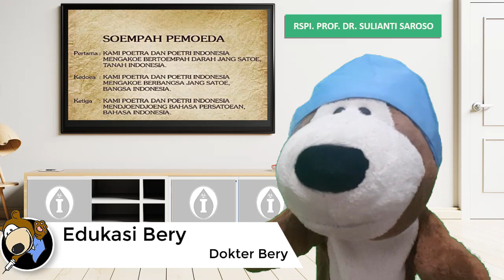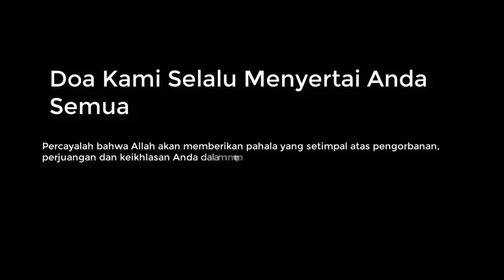SUMPAH PEMUDA; SELAMAT BERJUANG TENAGA MEDIS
Asslamualaikum..
Ayah bunda dan teman-teman semuanya. Berjumpa lagi bersama Bery nih, dalam rangka liburan panjang Sumpah Pemuda dan Maulid 2020 ini. Ayah bunda tahukah Anda, pada cuti bersama sumpah pemuda ini banyak dari kita yang mengisinya dengan liburan bersama, meskipun masih ditengah pandemi covid19. Disaat orang-orang ramai cuti bersama, para tenaga pastinya tidak mendapatkan fasilitas tersebut, mereka tetap harus berjibaku di rumah sakit merawat pasien pasien yang memerlukan pertolongan, dimana saat ini para tenaga medis mayoritas merawat pasien covid19, sedih kan? Memang itu sudah menjadi kewajiban para tenaga medis, namun setidaknya marilah kita doakan mereka para pejuang kemanusiaan ini agar selalu dalam lindungan Allah subhanawataala, diberikan kesehatan bagi dirinya dan keluarganya.

Bagi yang liburan, jangan lupa menerapkan protokol kesehatan, ingat pesanibu, memakai masker, mencuci tangan dan menjaga jarak ya dengan sesama.
Merdeka...

Assalamualaikum